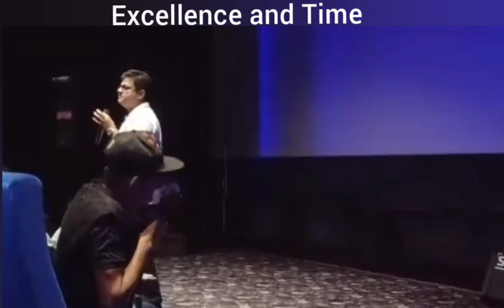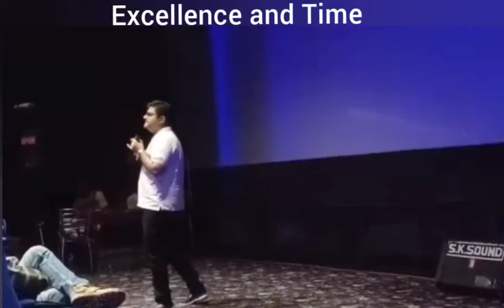Can Excellence be a habit? Time is limited, don't waste it!!